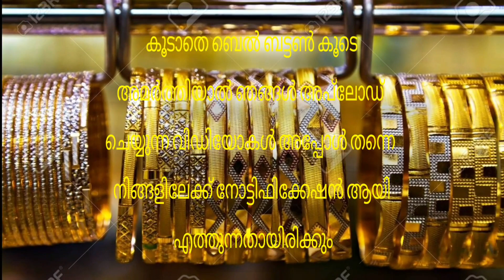Today Gold Rate | ഉച്ചക്ക് സ്വർണവില |25/02/2022 | Kerala Gold Rate | Kerala Goldinnathe swornavila